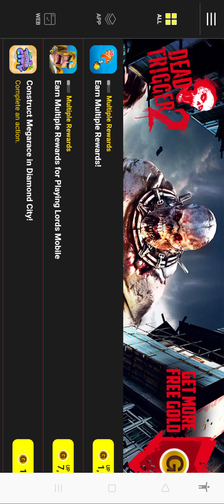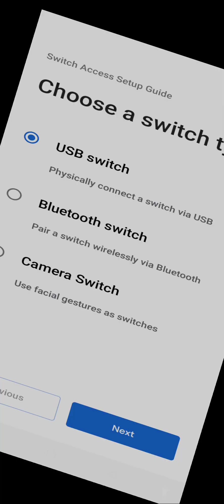April 19, 2023